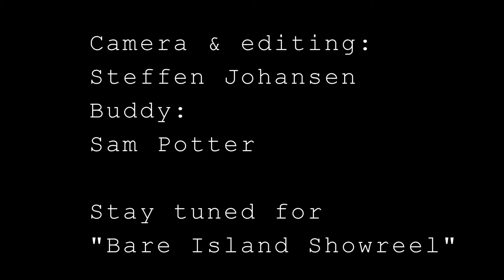Bare Island - Showreel teaser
Just some clips from a 80 min dive at Bare Island 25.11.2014. These clips are barely worked together as a teaser for Bare Island - Showreel which will be a collection of the best shots from Bare Island, Sydney.

! Play along with your favorite song - no music/audio provided in this teaser !

Just credit me for the work and you can do whatever you want with it.